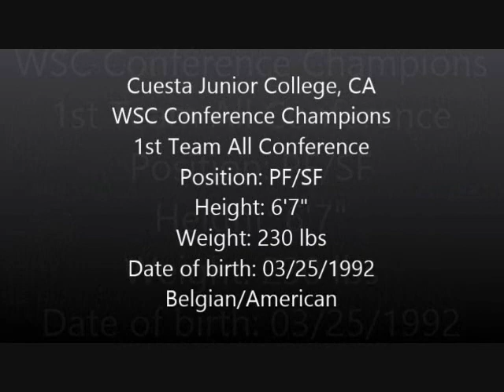Brett Hartshorne #44 Freshman Highlights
Brett Hartshorne #44 Cuesta College
13 ppg 5.2 reb 50% fg 30% 3pt